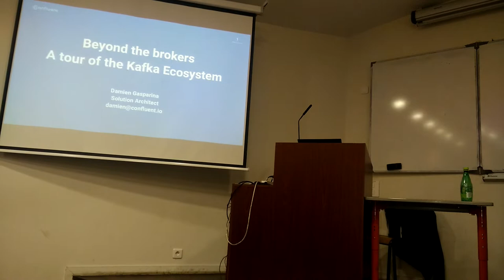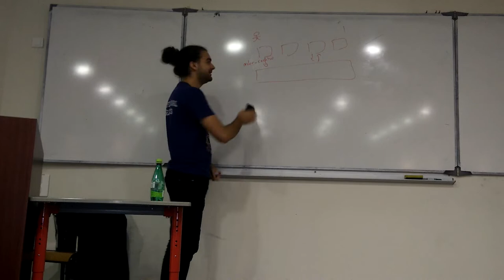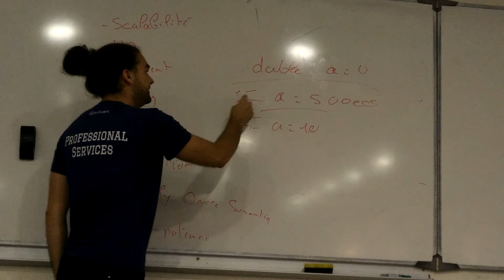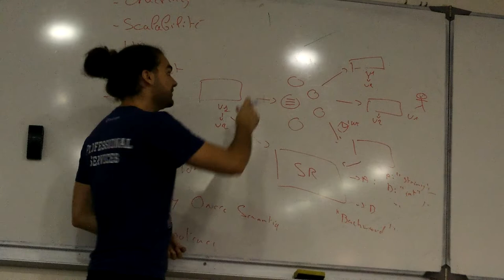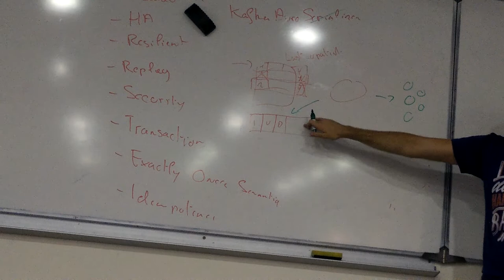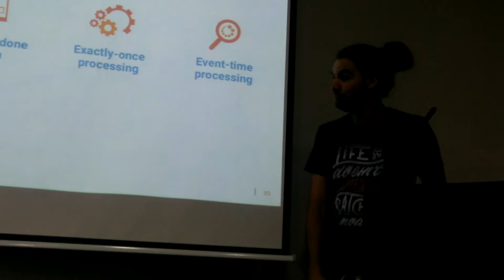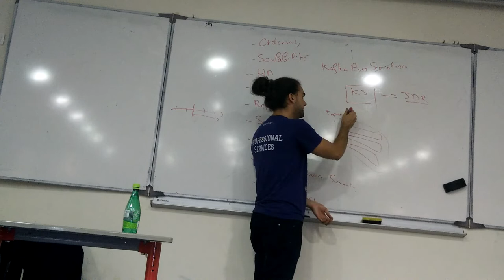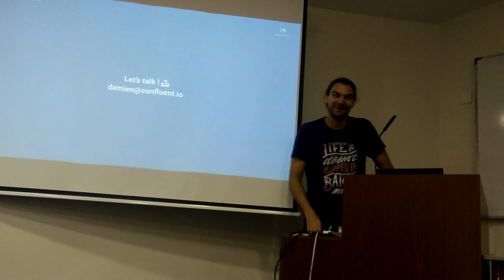LyonJUG 28/03/2019 Au delà des brokers: un tour de l'environnement Kafka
Par Damien Gasparina